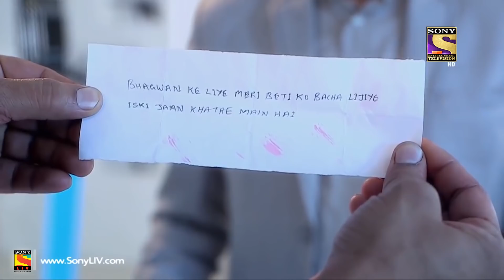Your Favorite Character | Daya's Efforts In Saving A Little Girl | CID